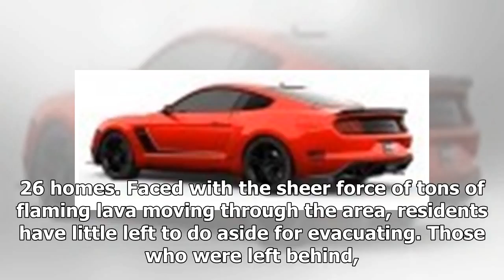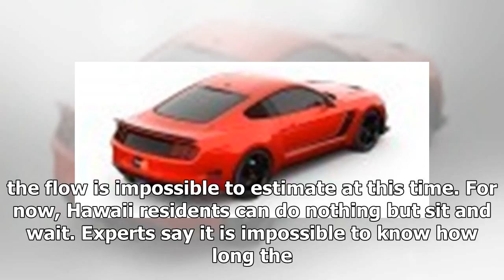Watch Kilauea Lava Consume a Ford Mustang in Time Lapse Video | dvp news 2018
It’s not every day the world gets to see the immense destructive power of lava coming fresh from an erupting volcano. Usually, eruptions are rare, and when they do occur, it happens in so remote locat...